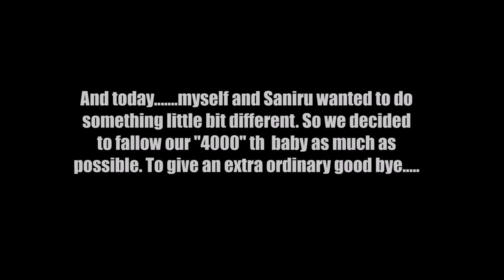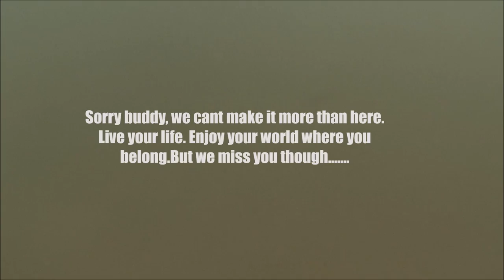PMGY Turtle conservation Project - 4000 babies in 17 months !